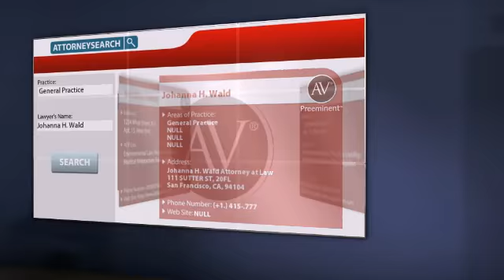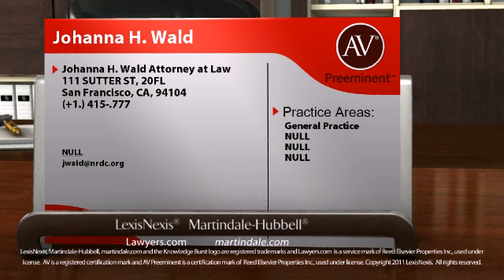Johanna H. Wald San Francisco CA, General Practice Lawyer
Call (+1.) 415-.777 to learn more about this Martindale-Hubbell® AV® Preeminent™ Rated attorney. Johanna H. Wald of Johanna H. Wald Attorney at Law 111 SUTTER ST, 20FL, San Francisco, CA, 94104. Practice areas include General Practice, NULL, NULL and NULL.
For more than 130 years, lawyers have relied on the AV® Preeminent™ rating while searching for their own expert attorneys. Now anyone can depend on this important, trusted rating. The Martindale-Hubbell® AV® Preeminent™ rating is the highest possible rating for an attorney for both ethical standards and legal ability. This rating represents the pinnacle of professional excellence. It is achieved only after an attorney has been reviewed and recommended by their peers - members of the bar and the judiciary. Johanna H. Wald has achieved an AV® Preeminent™ Rating from Martindale-Hubbell®.